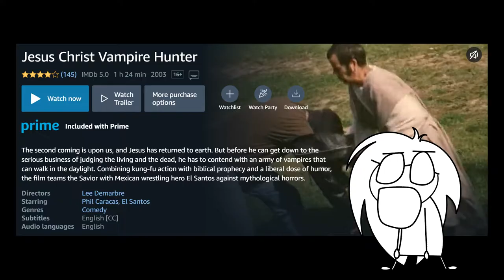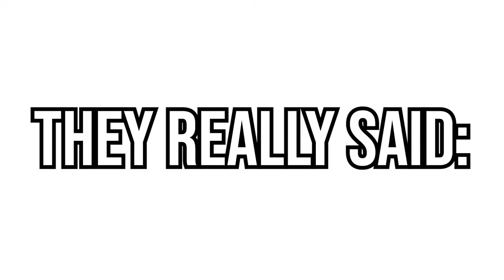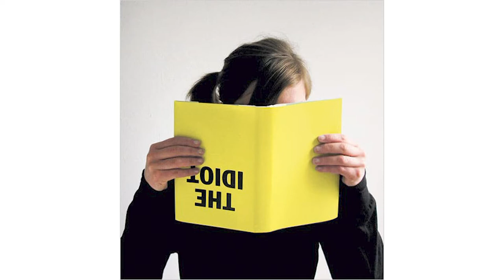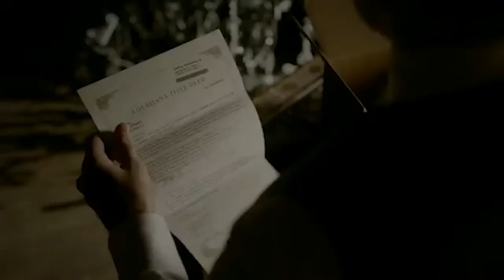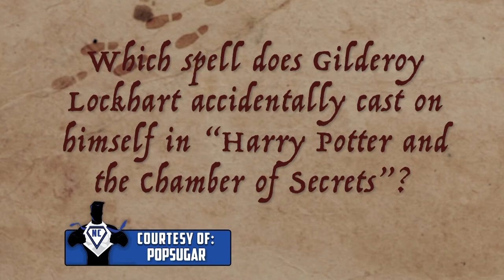Nerd Central: Happy Non-Specific Religion Holiday About a Giant Bunny Day!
KNWT provides student-produced original programming to the campus and community surrounding Northwest Missouri State University.  Please don't make me type out that title again